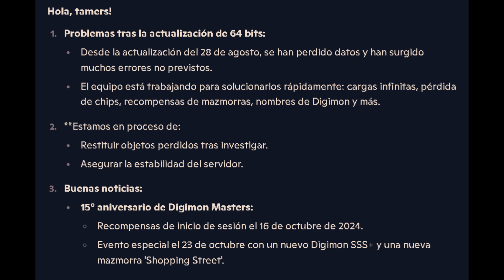KDMO UPDATE 14 de Octubre ‐ Hecho con Clipchamp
Hubo problemas tras la actualización de 64 bits, causando pérdidas de datos y errores. Se está trabajando en soluciones. Digimon Masters celebra su 15° aniversario con eventos y recompensas.